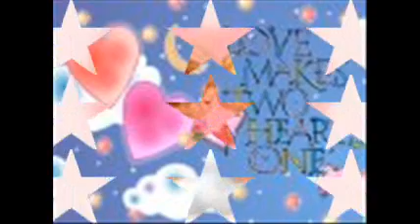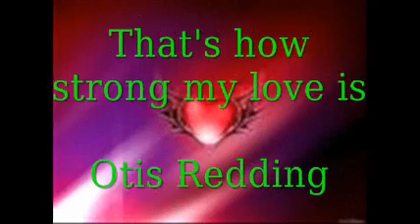that's how strong my love is.WMV